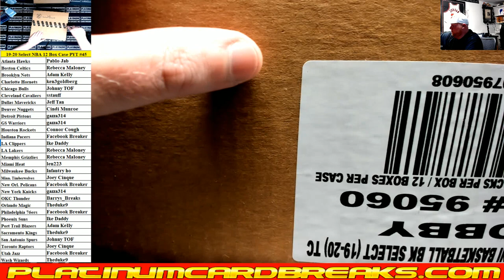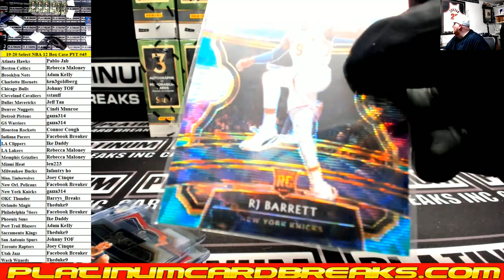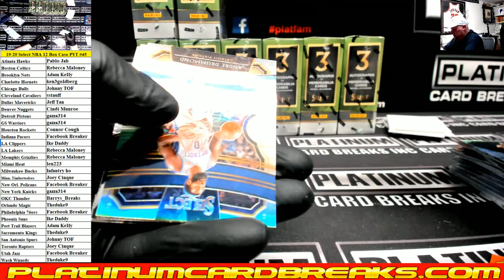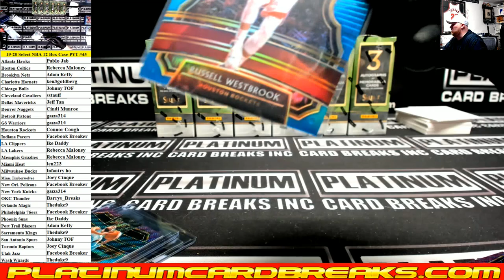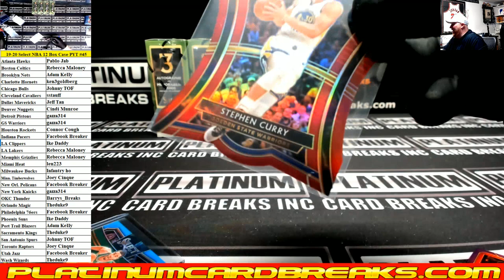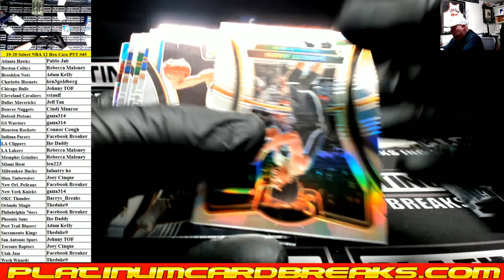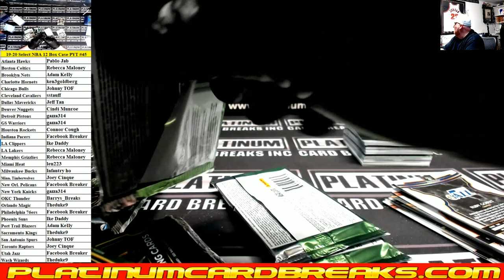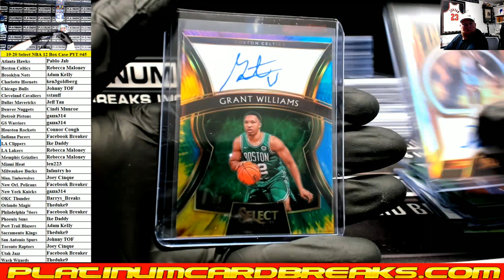2019-20 Panini Select Basketball 12 Box Case PYT #45